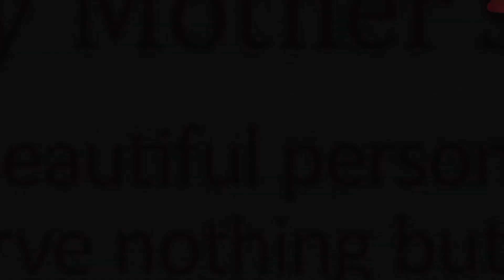Mother’s Day Whatsapp Status 2022| Mother’s Day wishes 2022